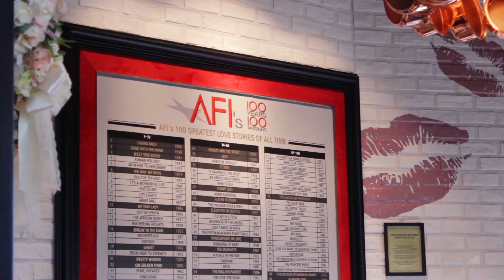AFOGANDO MEU CELULAR NA PRAIA | VLOG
Agora sim um vlog na praia decente! Hahahah mostrando outra praia famosa daqui de Busan: Gwangalli (광안리)! Também um buffet de grill e salada muito bom e a tragédia que aconteceu comigo no mar :'D

Olá, aqui é o Gu! Nesse canal pretendo mostrar como é a vida na Coreia do Sul e compartilhar minhas experiências como estrangeiro aqui!